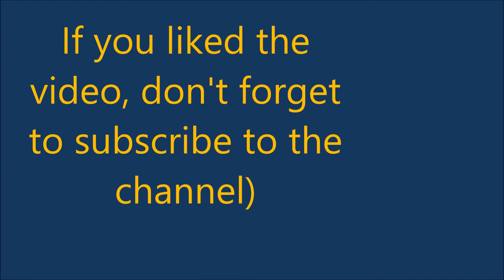Diecast model 1:43 RAF 08 Spriditis minibus from USSR РАФ Спридитис